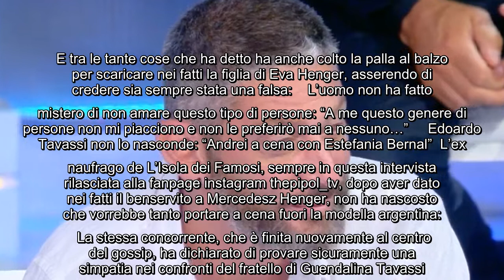Mercedesz Henger scaricata dall'ex naufrago dell'Isola dei Famosi: "Questo tipo di persone non mi pi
Mercedesz Henger scaricata dall'ex naufrago dell'Isola dei Famosi: "Questo tipo di persone non mi piacciono" Edoardo Tavassi è stata uno dei concorrenti